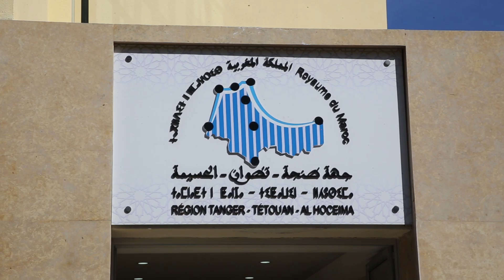مجلس جهة طنجة تطوان الحسيمة يصادق بالإجماع على نظامه الداخلي